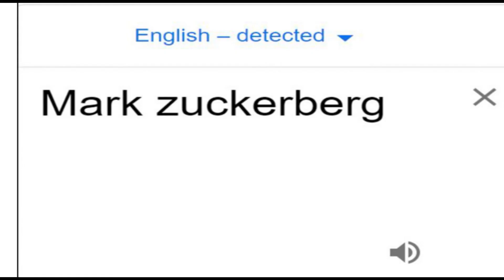Mark Zuckerberg in different language - Google translate Completion.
MemeD is the meme channel that Creates the funny translation of people and famous characters around the world.
 | meme Translations |